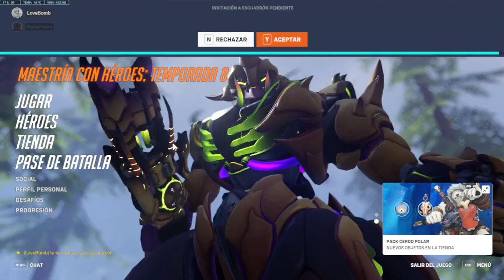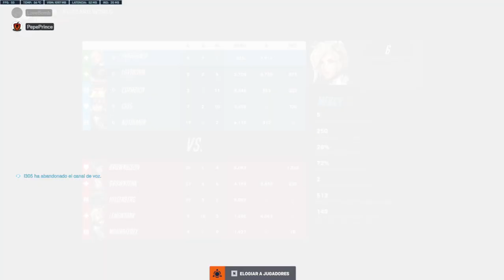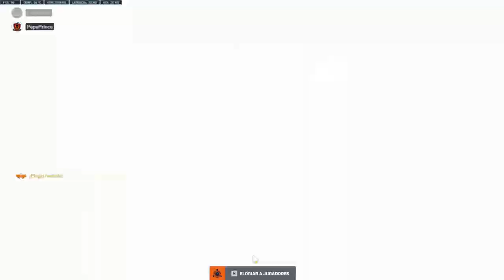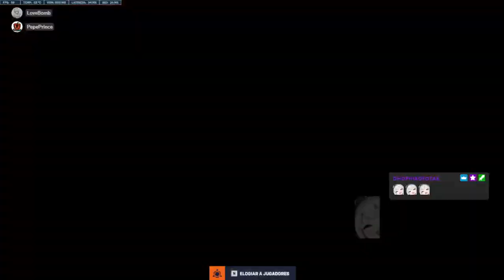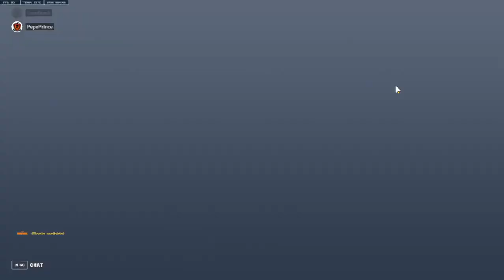3222. 🔴 OVERWATCH 2 #207 ▶ ¡SEGUIMOS CON BUENAS PARTIDAS Y BUENAS DINÁMICAS QUE TENGO! ▶ LOVE BOMB.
🎮 Seguimos disfrutando de Overwatch 2 antes de que termine la temporada. Habrá buenas partidas y otras con mal reparto. Pero yo sigo con mis mejoras. Jugando con Love Bomb.